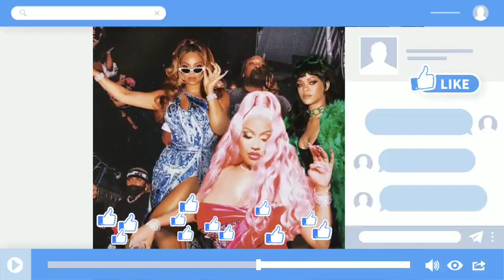WICKED COLLAB!🛑 NICKI MINAJ & TAYLOR SWIFT COLLAB IN BIG FOOT RESPONSE DISS TO MEGHAN THEE STALLION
Nicki Minaj is a Swiftie. The Super Bass rapper took to X formerly Twitter on Wednesday to congratulate Taylor Swift after her friend was named Spotify's Female Artist of the Year. She takes months and years off then comes back with great music and fans who will never leave her, The end. A fan asked Minaj if she would ever work with the Bad Blood hitmaker, to which the rapper responded immediately.
Minaj gushed over Swift as she hit a milestone with her new album Pink Friday 2, breaking the record for the most vinyl sales of any female rap album in history. This means that retailers had no idea that vinyls would be in such high demand, she wrote. Now they do! It's a wonderful thing! The Anaconda rapper, 41, also applauded the Lover singer, 34 who held the record for best selling vinyl record for her album Midnights in 2022, according to Statista. Taylor and her fans have done a lot of work, she wrote. Now it's our turn. This is a party Minaj continued. The point is, when we look at sag queen Taylor and the Swifties, we have something to aspire to. In addition to being named the number one artist globally on Spotify, Swift saw her hits Anti Hero and Cruel Summer enter the top 10 global songs. The Grammy winner's album Lover also reached number seven worldwide. Swift's success has skyrocketed over the past year as she officially reached billionaire status after embarking on her Eras Tour this year, Bloomberg News analysis reported in October. In fact, her tour is on track to become the highest grossing tour in history as it is expected to gross $4.1 billion, according to the Washington Post. Anticipation of purchasing tickets for the singer's Love Story tour sent fans into a frenzy in November 2022 when Ticketmaster's website crashed and they were sold to resellers charging around $449 each.chrisbrown kendricklamar riri asapferg dave # burnaboy